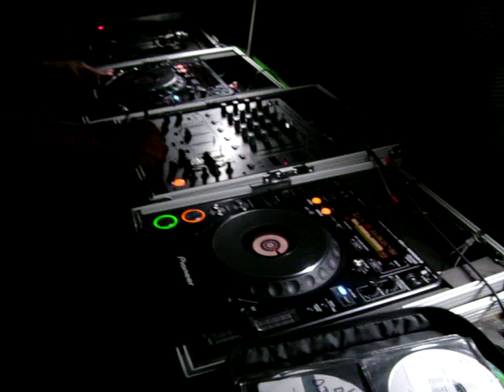Dj Murkz Don At west indian center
Murkz At Leeds West indian Center